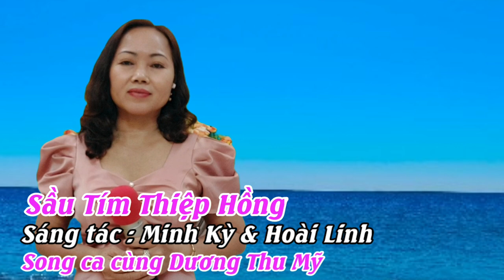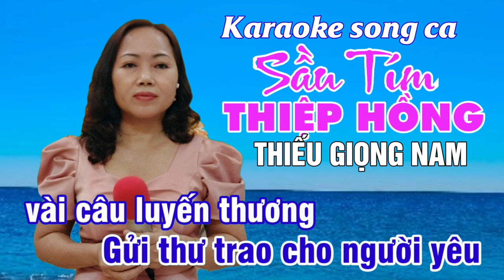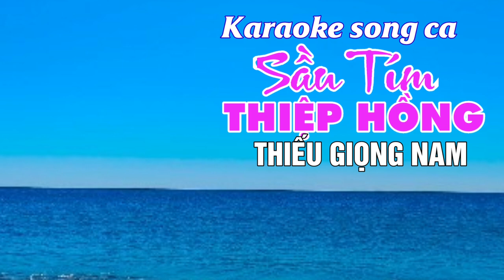Karaoke Sầu Tím Thiệp Hồng song ca thiếu giọng nam | Dương Thu Mỹ Official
Tác giả :  Minh Kỳ - Hoài Linh
Trình bày : Song ca cùng Dương Thu Mỹ